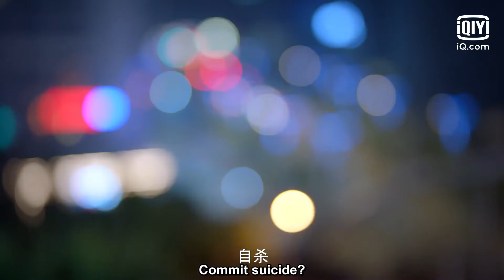💕Ruochen Saves Fanfan From Falling | Love Unexpected EP1 | iQiyi Romance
【Introduction】This tells the story of Lu Fanfan, a genius nutritionist, who accidentally returned to five years ago because of a Fermi bubble accident. There, she met Liu Ruochen, who was not yet a well-known barrister at this time yet. Liu Ruochen fell in love with this kind and innocent girl at first sight, and even rushed into the fire to save her regardless of his own safety. . Because of this fire, Lu Fanfan understood that her return from this trip might be the chance for her to start over.

【Cast】Yang Tingdong  Gong Wanyi